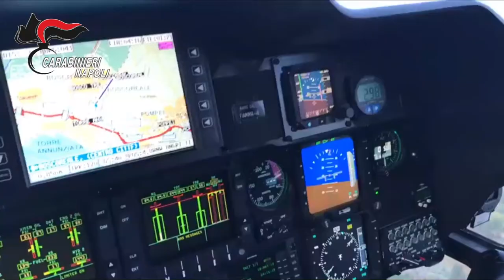Boscoreale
Il provvedimento cautelare fa seguito ad un’articolata attività d’indagine, coordinata dalla Direzione Distrettuale Antimafia di Napoli e condotta dal Nucleo Investigativo di Torre Annunziata, originata dalla denuncia presentata da un imprenditore edile che, nel mese di Gennaio 2020, denunciava di essere stato vittima di un’aggressione e che le successive indagini accertavano essere stata commessa  con finalità estorsive da parte di alcuni affiliati al clan PESACANE.